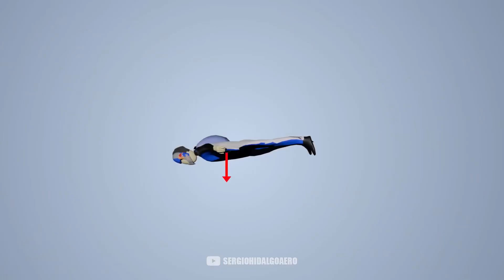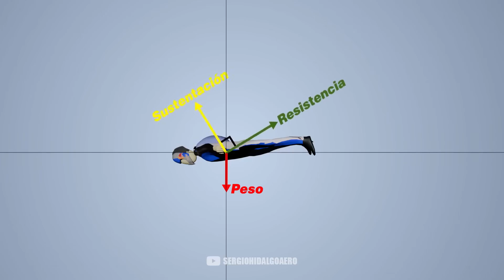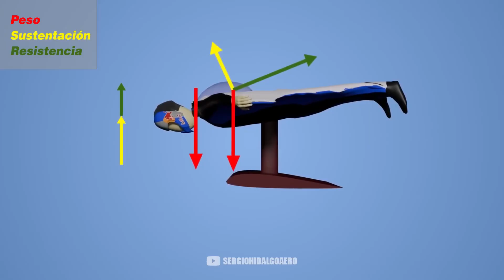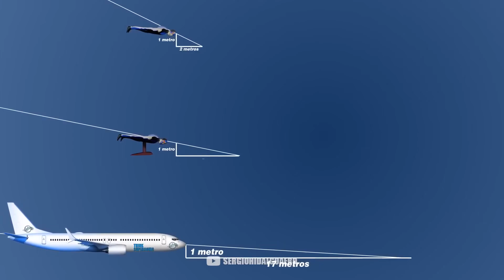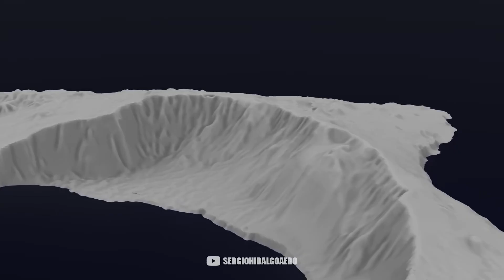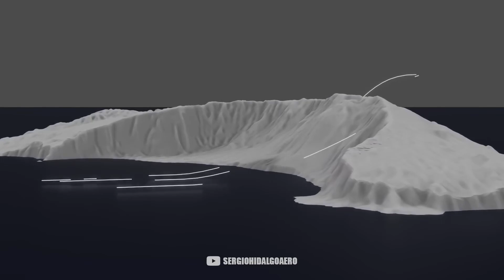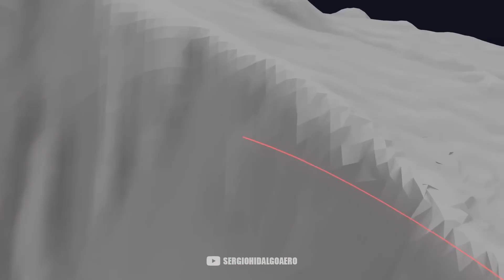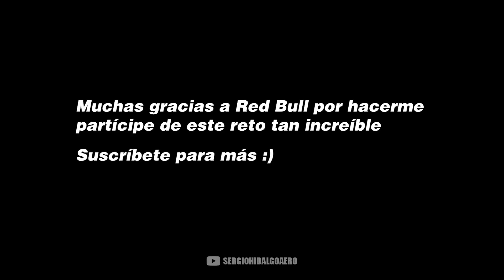Red Bull Defies Physics—Watch This Athlete Soar Upwards!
Ready to see someone defy gravity? We're diving into Peter Salzman's wild wingsuit adventure—where flying *upwards* is actually possible! Discover the insane Red Bull project, the science behind wingsuits, and how close we are to flying forever. You won't believe what happens next!

👉 This channel was created in collaboration with @sergiohidalgoaero

00:00:00 - Introduction to Peter Salzman and the Challenge
00:00:40 - Personal Inspiration and Wingsuit Curiosity
00:01:22 - Understanding Basic Wingsuit Aerodynamics
00:02:19 - Physics of Gliding and Lift Forces Explained
00:04:33 - Innovating with the Additional Wing
00:05:56 - Design, Testing, and Location Discovery
00:08:42 - Flight Attempts and Technical Challenges
00:11:57 - Achieving the Impossible and Future Goals